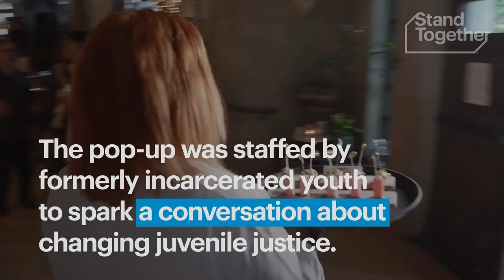Super Bowl Weekend | Shaun Alexander | Café Momentum | Stand Together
While most people snacked on nachos, wings, and football-shaped desserts during Super Bowl weekend, we hosted a dinner featuring Cafe Momentum with the Players Coalition and the NFL’s Inspire Change initiative. Watch how we're changing the conversation around juvenile justice.